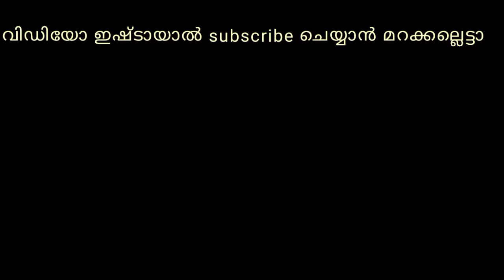How to make thin dori for biggners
How to make thin dori  for biggners//fabric dori making//thin dori making at easy tool//kunjattasfashionworld//dori making malayalam